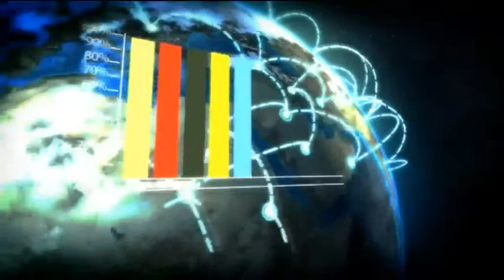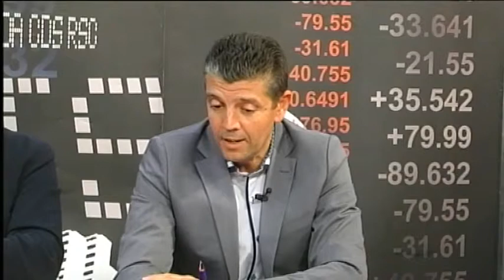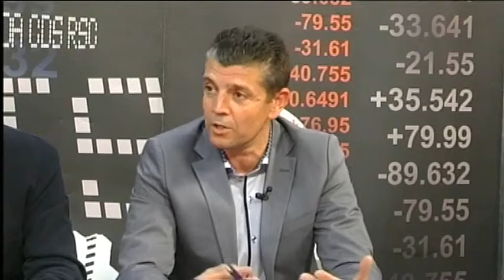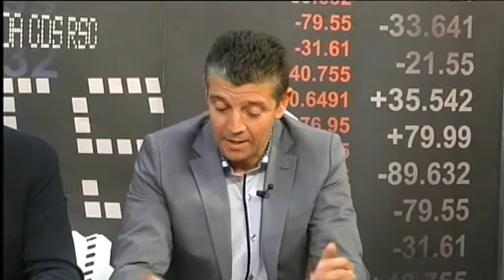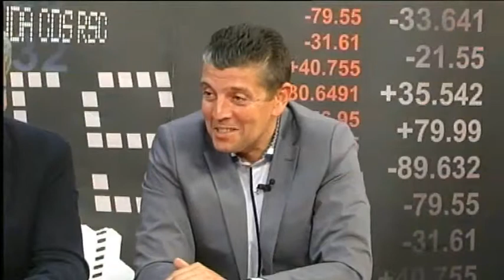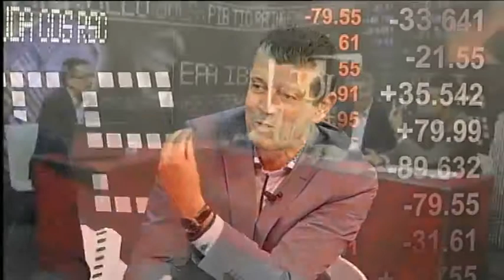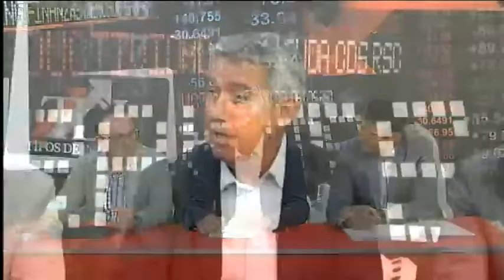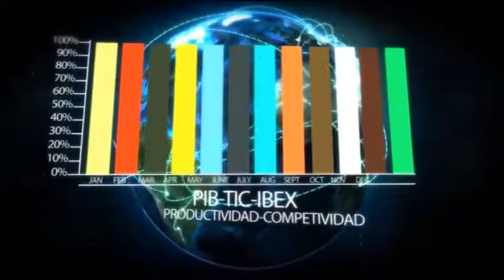2014 05 16 TIPOS DE INTERES